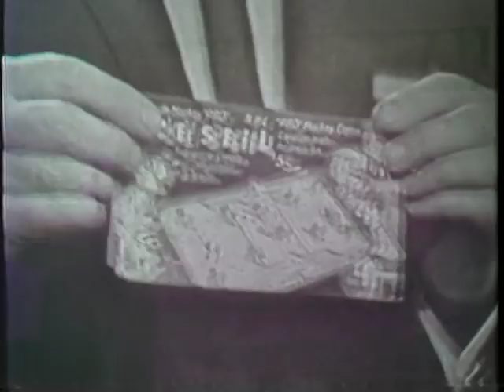Toy hockey game offer. -- 1960. -- Imperial Oil Esso television commercial.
Toy hockey game offer. -- 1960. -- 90 seconds. -- Black and white. -- Television commercial for NHL  table-hockey game available at Imperial Esso service station dealers.  CBC radio personality Alan McPhee is speaking to Doug Harvey, all-star defenseman for the Montreal Canadiens, and his son who are playing with the game.  The hockey-game promotion was celebrating the 25th anniversary of Imperial Oil as sponsor of Hockey Night in Canada. Order this commercial from Glenbow Archives (call number TV-1-13).